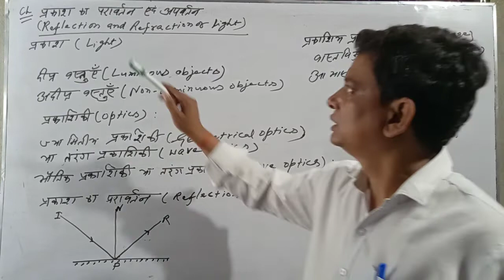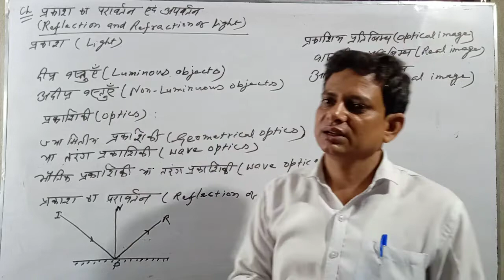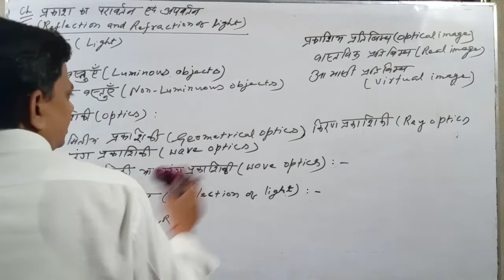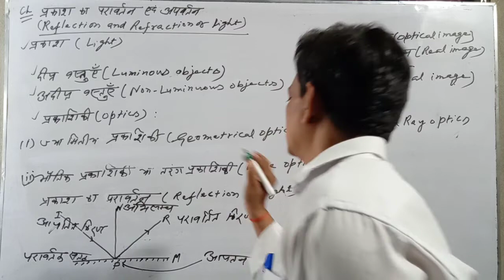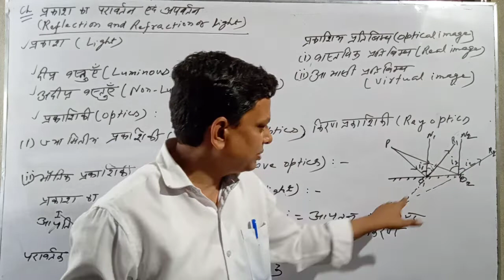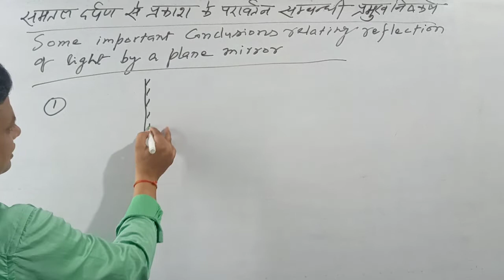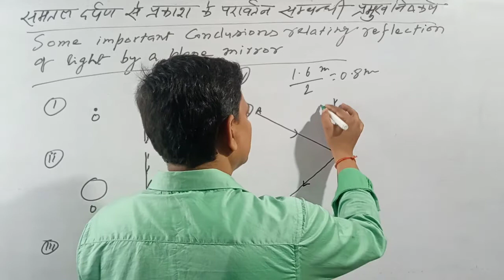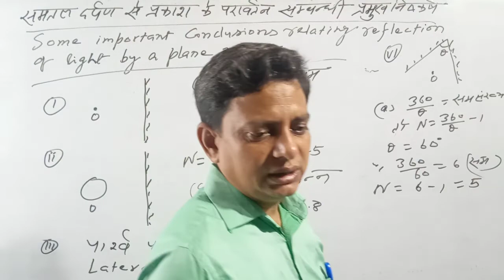(1)12th, Reflection and Refraction of light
Light, Luminous and non-luminous objects, Optics and it's types, Reflection of light, Real and virtual images, Conclusions related to reflection at plane mirror